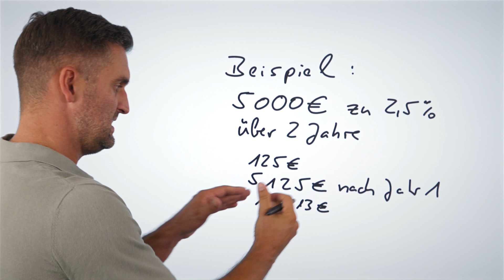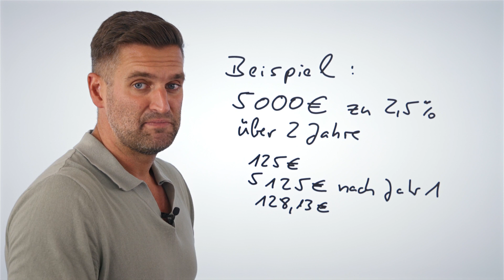"Finanzen einfach erklärt" mit Daniel Jung Teil 3 - Geld sparen vs. Geld anlegen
Willkommen bei meiner neuen Videoreihe "Finanzen einfach erklärt" – eine Kooperation mit der Sparkassen-Finanzgruppe Hessen-Thüringen. Hier erkläre ich euch die Basics rund um das Thema Finanzen, damit ihr in Zukunft für eure Finanzentscheidungen gut aufgestellt seid. In diesem Video geht es um Folgendes: Geld sparen vs. Geld anlegen

Was ist das, was kann das und wie funktioniert es? Welche modernen Bezahlformen hat das Internet noch so mit sich gebracht? Mehr darüber erfahrt ihr im Video.